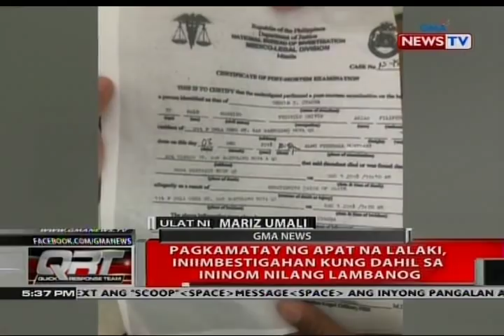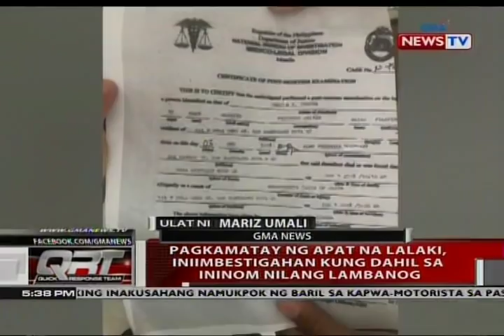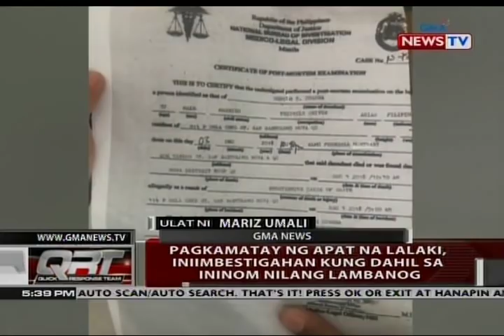QRT: Pagkamatay ng 4 na lalaki, iniimbestigahan kung dahil sa ininom nilang lambanog